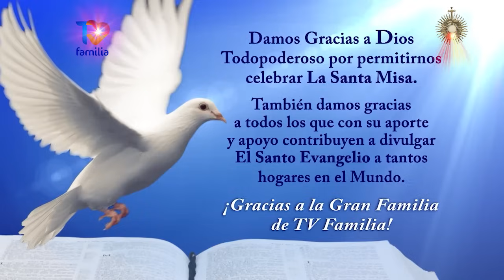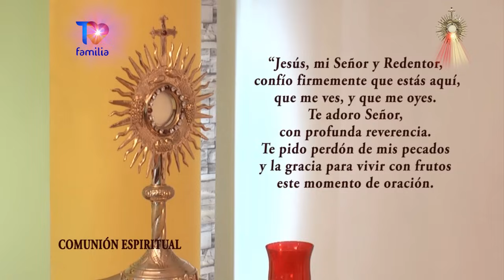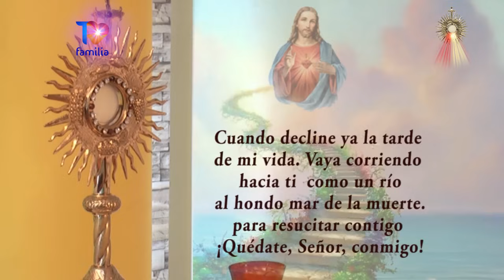SANTA MISA MARTES 19 DE MARZO 2024 PADRE ENRIQUE YANES TV FAMILIA Comparte la misa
Y LA APP DE TVFAMILIA. Link de APP